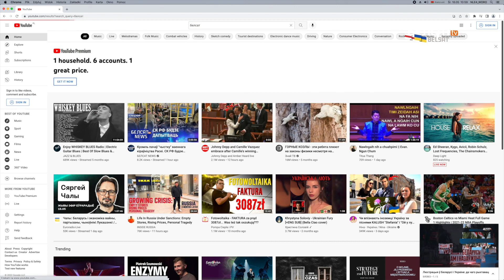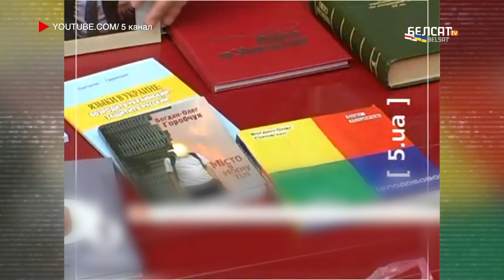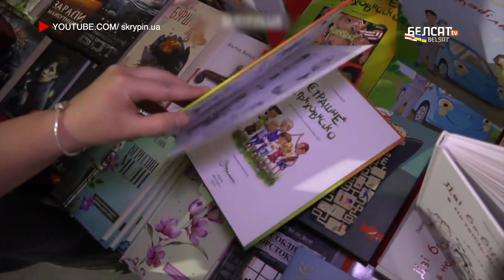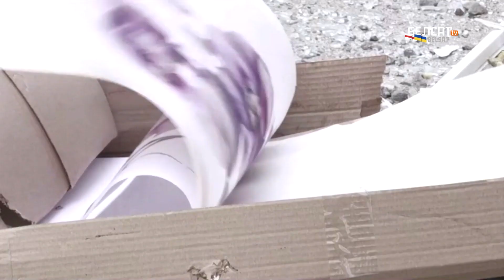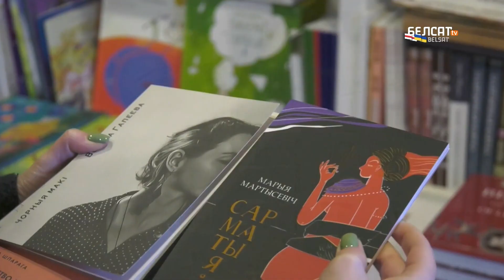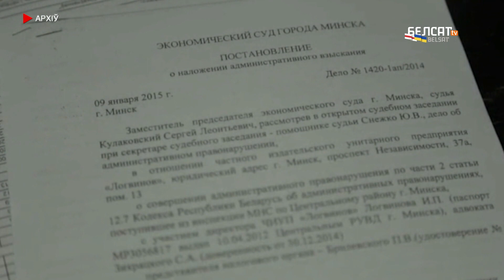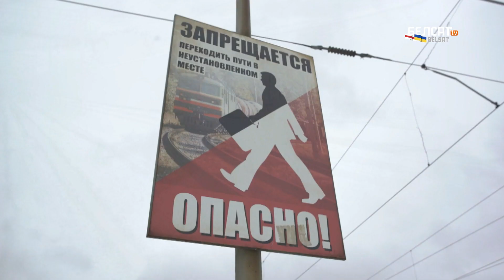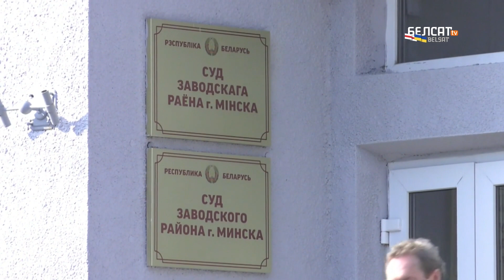За якія кнігі садзяць у Беларусі? / Бязвіз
Надзвычайную ролю ў захаванні і мацаванні нацыянальнай самасвядомасці і ў беларусаў, і ўва ўкраінцаў традыцыйна займае кніга. Між тым друкаванае роднае слова можа быць крыніцай прыбытку для выдаўцоў альбо наадварот - крыніцай праблем і прынамсі галаўнога болю. Усё залежыць ад таго, ці ёсць свабода ў краіне. Пакручасты шляж беларускай і ўкраінскай кнігі да свайго чытача у чарговым выпуску праграмы "Бязвіз/Безвіз" з Таццянай Іванськай і Валерам Руселікам

00:00 Анонс
01:17 Як нас знайсці
02:05 Аб місіі гледачоў "Белсату"
02:45 Фаталіці ад Іванскай
03:21 Як Цік-ток войскі Пуціна могуць перамагчы?
04:06 "Рускі мір" на вуліцах. Спасылка на папярэднюю праграму
04:29 На "Белсаце" працуюць прапагандысты?
05:51 Анонс тэмы
06:06 Любімая кніга Руселіка
06:56 Мода на ўкраінскія кнігі. Сюжэт
09:24 Што можна купіць на форуме
10:10 Што такое тыповы ўкраінец?
10:55 Ўкраінскія кнігі фінансуе бізнес
11:28 Расейска-беларускія дзеці
12:01 На што разлічваюць ўкраінскія выдаўцы
13:00 Кнігі чытаюць, калі дзяржава не ваюе супраць народа
13:54 Малкавіч
14:01 Малкавіч: Гары Потэр па-беларуску
14:25 Малкавіч: Выдавецтва ва Украіне пачыналася з донкіхоцтва
15:19 Малкавіч: як Украіна ператварылася ў Канаду
16:01 Малкавіч: мы выжываем самі
16:35 Дзяржаўныя датацыі выратавалі ўкраінскую кнігу
17:11 Малкавіч: "А БА БА ГА ЛА МА ГА" адмовілася ад дапамогі
18:15 Ці ўплывае сусипльство на развіццё кнігі?
18:46 Малкавіч: "лепш быць згвалтаванай, чым украінізаванай". Грамадства трэба прывучаць чытаць на роднай мове
19:41 Малкавіч: кніжка, гэта як маленькія абразкі
21:00 Малкавіч: кіеўскія кнігарні былі акупаваныя
21:27 Малкавіч: мы стварылі культ кнігі
21:47 Малкавіч: як Снежная Каралева апынулася на Пікадзілі
23:00 Прамянялі каўбасу на кнігі
23:28 За якія кнігі садзяць пенсіянераў у Беларусі. Сюжэт
26:22 Пенсіянеры-экстрэмісты
26:55 Уся гісторыя Беларусі-гэта акупацыя
27:22 Пашкевіч віншаванне
28:36 Пашкевіч: Беларуская кніга пад рэпрэсіяй
29:18 Пашкевіч: як працуе "Кнігавука"
30:10 Пашкевіч: куды падзеўся Сувораў
31:42 Пашкевіч: у Беларусі вельмі мала выдаўцоў і яшчэ менш бізнэсоўцаў
32:32 Пашкевіч: Украіна і Беларусь аднолькавыя і розныя адначасова
33:40 Пашкевіч: чаму беларускі бізнэс не верыць у Беларускую кнігу
34:12 Пашкевіч: Беларускія Мецэнаты ў падполлі
35:42 Руселік дэкламуе верш
36:00 Пашкевіч: ці з'явіцца беларуская кніга ў Інтэрнэце?
37:12 Пашкевіч: беларуская электронная кніга не апраўдала надзей выдаўцоў
38:54 Што чытаюць гледачы "Бязвізу"?
39:19 Дзе знайсці "хоркруксы" Пуціна?
39:50 Чым усё скончыцца?